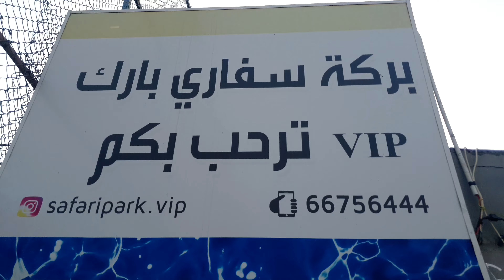SAFARI PARK VIP SWIMMING POOL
SWIMMING POOL

a swimming pool is an example of an open system
d.e. swimming pool filter
g.f. solar swimming pool heater pod